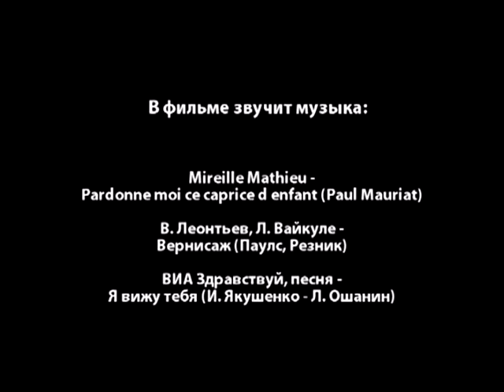Саня и Воробей (2009)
Вот много ли вы знаете про то, как происходит укладка щебенки? А много ли знаете, о чем разговаривают рабочие со своими женами, оставшимися в Туле или Комсомольске-на Амуре? О чем они думают? О чем мечтают? Казалось бы, все это не очень-то интересно. Но режиссер Грязев снял тяжеловесные вагоны, черные рельсы и сыпучие смеси так, что превратил весь процесс в минималистическое зрелище в стиле то ли советского, то ли азиатского кинематографа – местами поэтического, местами монументального. Не менее абстрактными и одновременно резкими, разрезающими пустое пространство фильма, вышли разговоры героев – они неуклюже философствуют, обсуждают политику, женщин, работу, бубнят себе что-то под нос, готовят какую-то стряпню, дерутся и просто молчат по углам.
Это история двух гастарбайтеров, случайно встретившихся на щебеночном перевале и ставших друзьями. Одному 37 лет, другому – 19; одного зовут Саня, другого – Воробей. И любые трудности были бы им нипочем, если бы однажды на чертовом заводе не перестали платить зарплату…